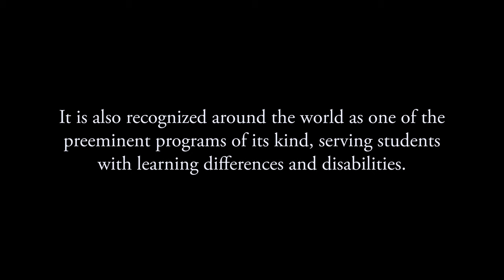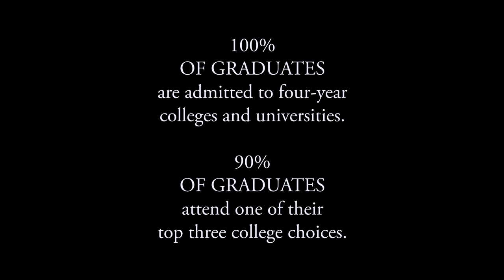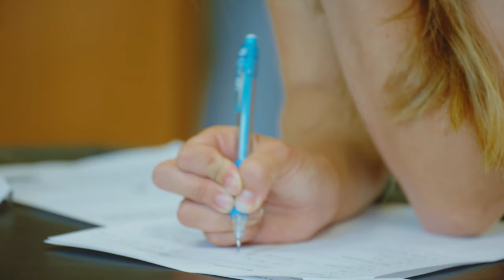Christchurch School - Our Learning Skills Program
At Christchurch School, approximately 25% of the student population is enrolled in our Learning Skills Program (LSP). Our program, established in 1983, is the oldest and most well-established learning support program of its kind in Virginia. Our learning center students receive the support they need, without stigma, and fully integrate into the school's mainstream curriculum, including honors classes. Services are customized and tailored to each student’s needs.